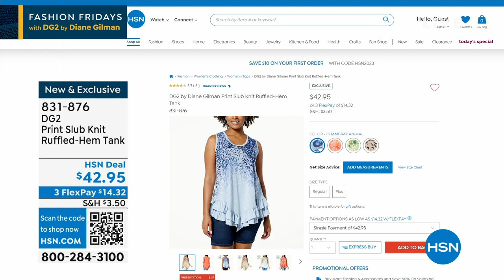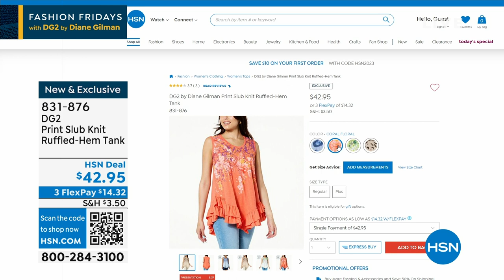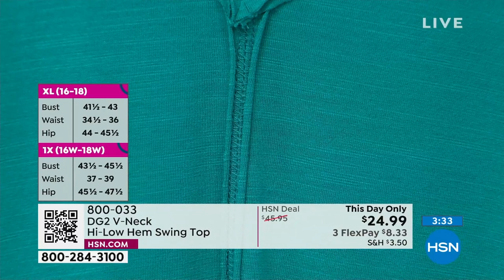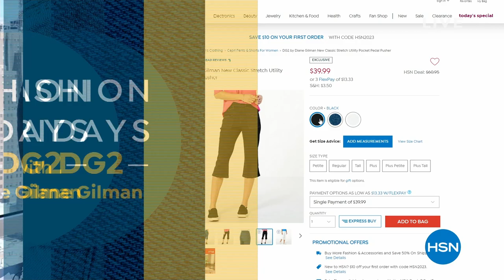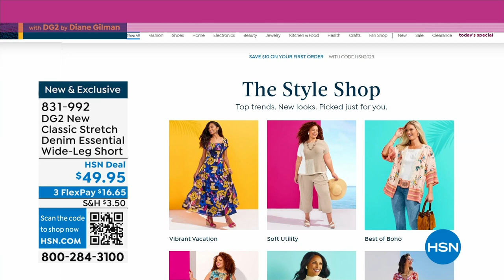HSN | Fashion Fridays with DG2 by Diane Gilman - 29th Anniversary 05.12.2023 - 09 PM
Feel chic and celebrate 29 years of looking amazing with DG2!